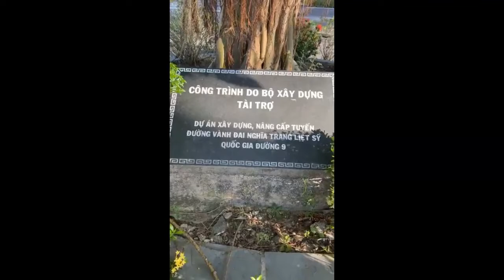Cảm xúc của cựu binh VNCH khi đi thăm nghĩa trang Đường 9